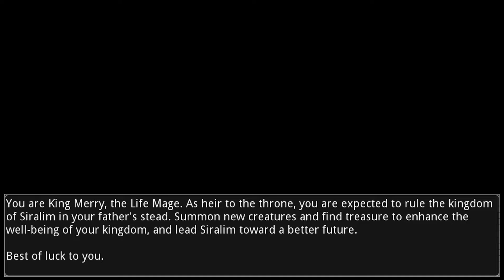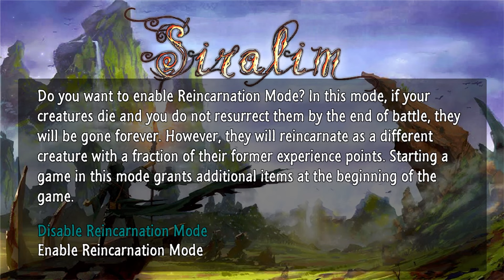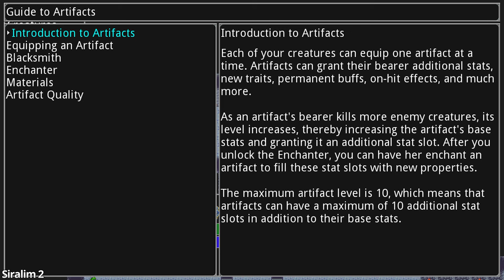Siralim: A Monstrous Spreadsheet Simulator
Spreadsheet forever, my lord.

00:00 Introduction
00:23 The Story
01:15 Core Gameplay
05:20 Building an Army
08:19 Combat
11:03 Infinity and Longevity
14:38 User Inexperience
17:57 Final Thoughts